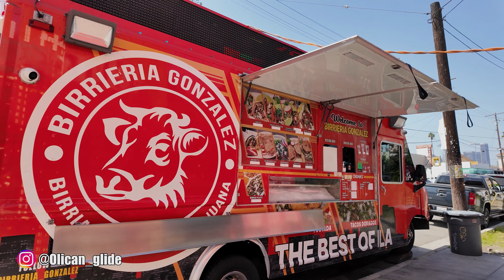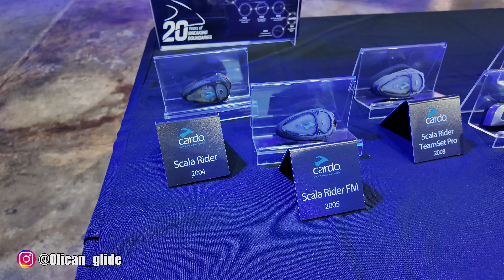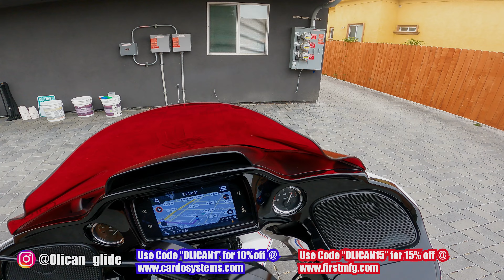I RODE THROUGH DOWNTOWN LA! | 2023 Harley Road Glide ST | FULL 4K!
Hey everyone! 🚀

Join us on an epic adventure as we head to Bikeshed Moto in Los Angeles for Cardo Systems' anniversary party! 🎉 We got to check out some amazing bikes, meet fellow motorcycle enthusiasts, and celebrate with the Cardo team.

After the festivities, we hit the iconic Pacific Coast Highway for a scenic ride with breathtaking ocean views and winding roads. 🌅 The ride was absolutely unforgettable, showcasing the best of what California has to offer for motorcyclists.

To wrap up the day, we cruised into downtown LA for some mouth-watering tacos. 🌮 Trust me, you don’t want to miss our taco tour!

to save 15% on your entire order!
to save 10% on your entire order!

Chapters:
0:00 - Intro
1:45 - Arrival in LA/Airbnb
3:30 - Taco time
4:49 - Cardo Party BikeShed
6:15 - Exploring Bikeshed Moto
7:30 - Riding the Pacific Coast Highway